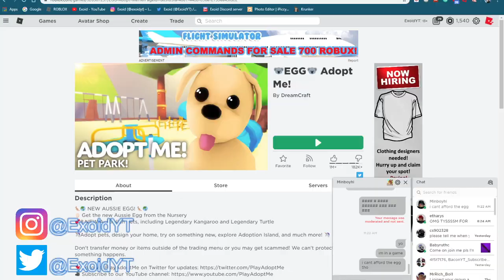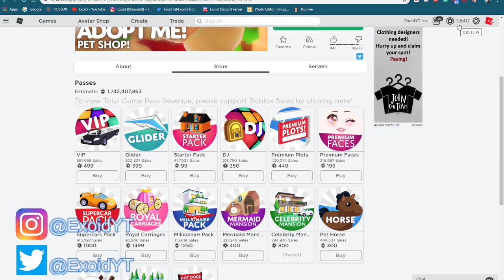HOW TO GET *NEW* LEGENDARY AUSSIE EGG FOR *FREE* IN ADOPT ME! [Roblox]